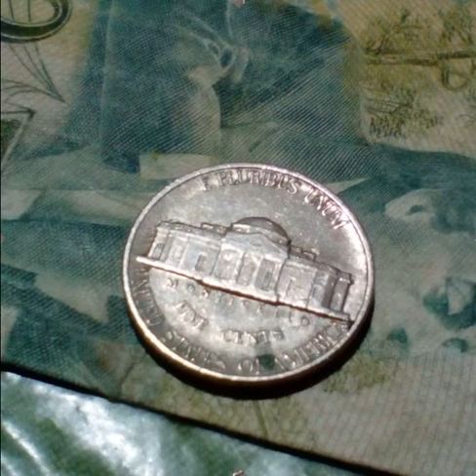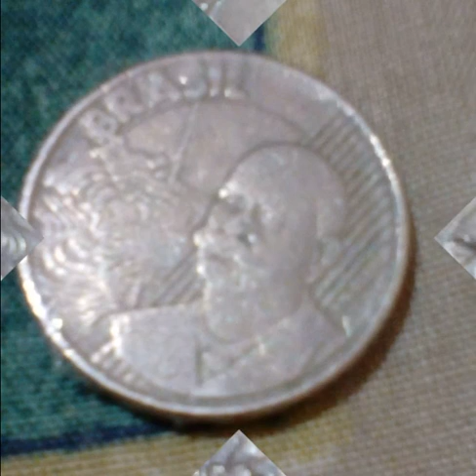Moedas raras Brasil e afins.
Em 1 de julho de 1998 foi lançada a 2ª família de moedas, que representou uma grande mudança estilísticas nas moedas do padrão. A nova moeda de 50 centavos apresenta como peculiaridade uma inscrição no bordo, "BRASIL * ORDEM E PROGRESSO".

Inicialmente, a moeda era feita de cuproníquel. Contudo, devido a um aumento significativo no preço dos materiais utilizados na fabricação, o cuproníquel foi substituído por aço inoxidável, material utilizado nas moedas cunhadas a partir de 2002. As alterações no aspecto físico foram pouco significativas no tocante à tonalidade, brilho e ao peso ligeiramente inferior.[3]

PeríodoDiâmetro
(mm)Peso
(g)Espessura
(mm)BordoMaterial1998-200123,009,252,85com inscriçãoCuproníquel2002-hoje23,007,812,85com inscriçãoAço